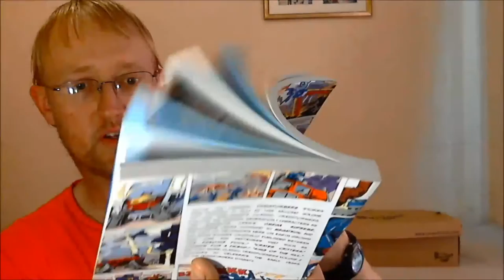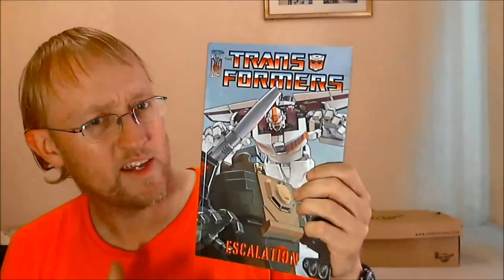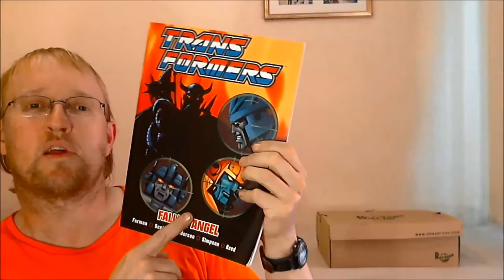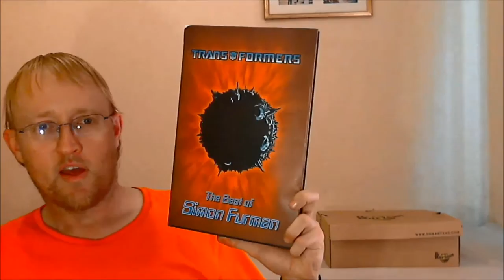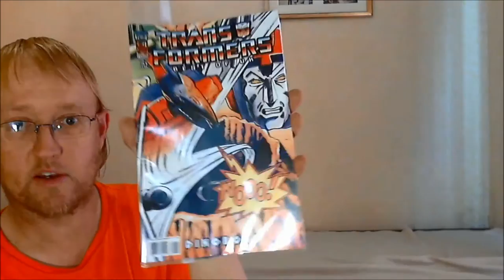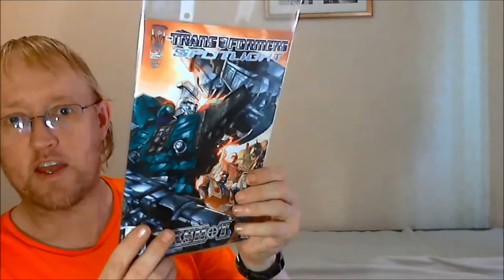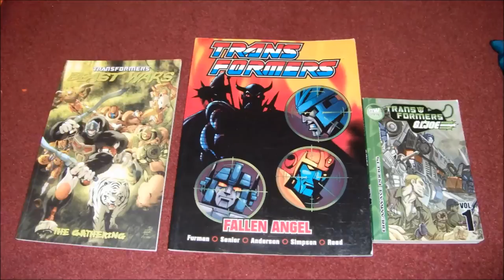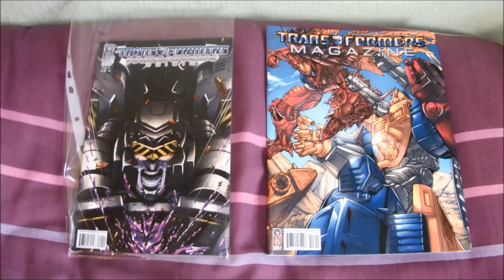VLOG: HUGE!! Transformers comics lot haul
Today I had my final visit from my personal transformer Dealer Mr Tom Owen who came around to drop of a large carrier bag full of Transformer Comic books, £100 I paid for this lot, question is was it worth it?